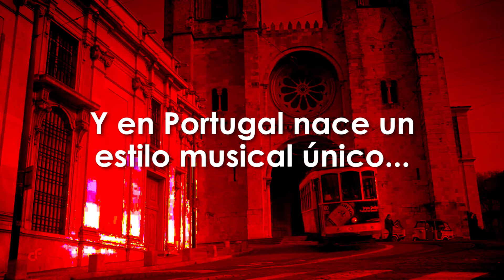Festival de Fado Lima - Mariza en el Gran Teatro Nacional